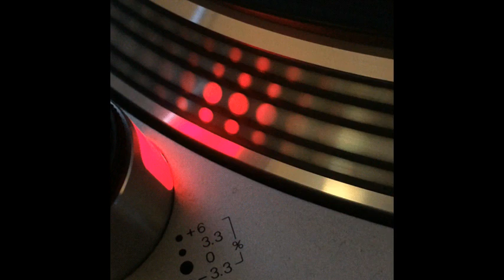Assyria - Party Walla (African Party) - 1994